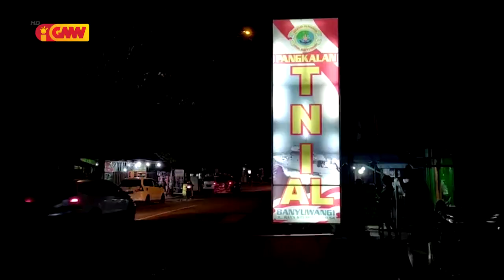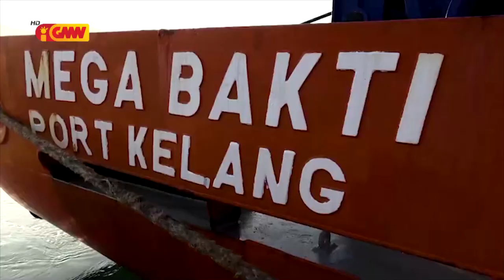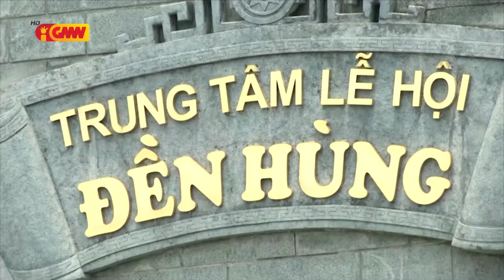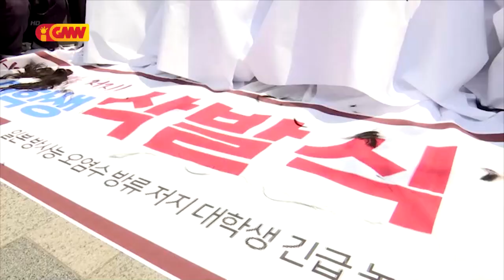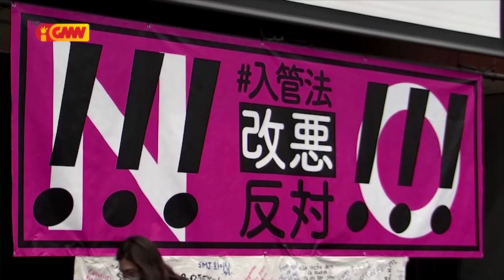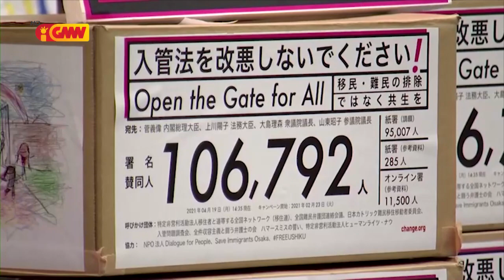Asean News - 27 April 2021